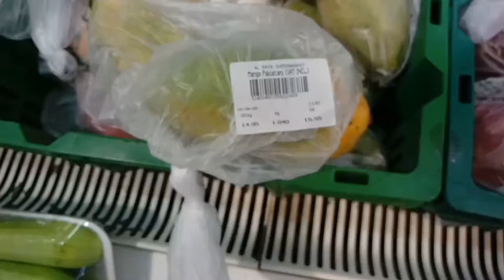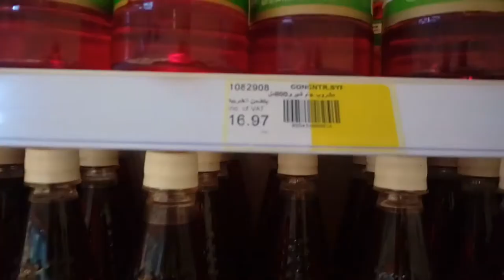Dhoom of Pakistani Mango in Saudi Arabian Markets, Al-Raya Super Markets Pakistani Mango ki Dhoom,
Dhoom of Pakistani Mango in Saudi Arabian Markets, Al-Raya Super Markets Pakistani Mango ki Dhoom, saudi arab me pakistani mangoes k charchy, saudi news today,